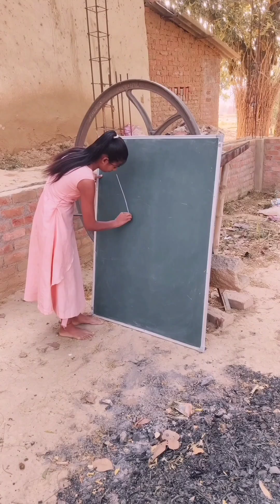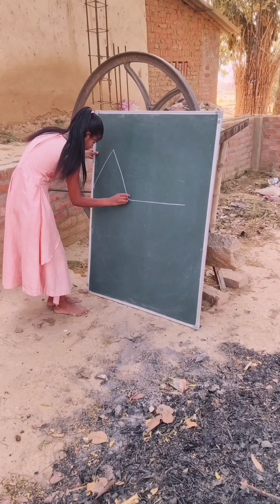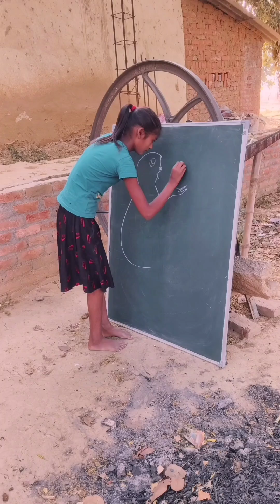How to draw Beautiful' Hause from easy drawing for beginners